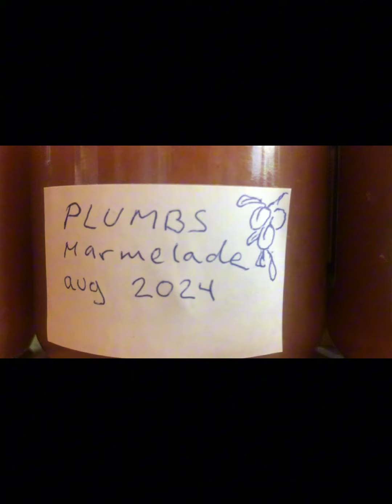Mermelada de ciruela/ Plommon Sylt